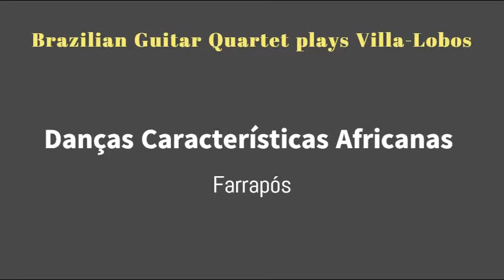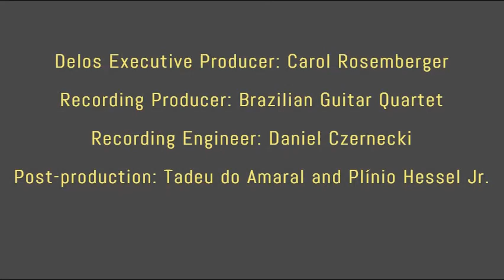Brazilian Guitar Quartet plays Villa-Lobos - Arranged by Tadeu do Amaral